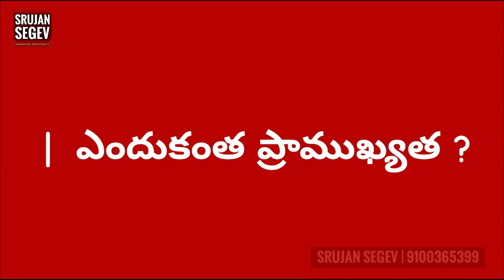History of St Peters basilica, Vatican ⛪ | Telugu Christian Message